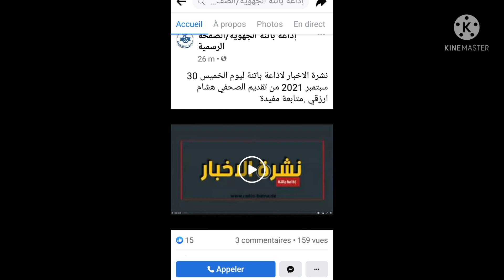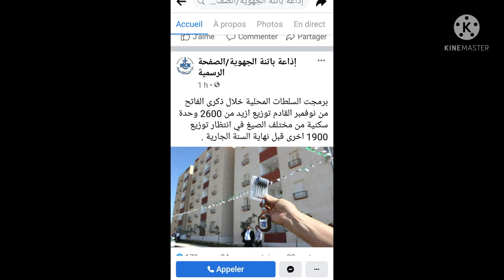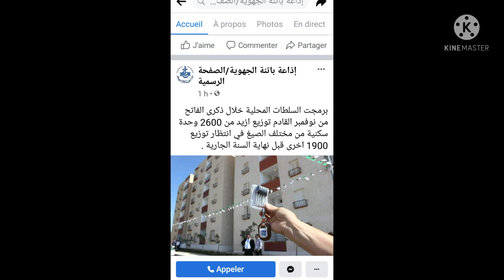خبر هام | توزيع سكن في الفاتح من هذا الشهر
توزيع سكن في الفاتح من هذا الشهر
توزيع سكنات في الفاتح من شهر نوفمبر
توزيع سكنات السوسيال بوهران 2021
قائمة السكن سوسيال وهران 2021
السكن بالتنقيط في وهران 2022
قائمة اسماء المستفيدين من السكن وهران 2021
السكن الاجتماعي بوهران 2021
السكن الاجتماعي بوهران 2022
ترحيل أصحاب السكن الهش بوهران 2021
ترحيل أصحاب السكن الفوضاوي وهران 2021
قائمة السكن سوسيال وهران 2022
السكن بالتنقيط في وهران سوسيال
السوسيال في وهران 2021
توزيع سكنات السوسيال بوهران 2022
منحة البطالة 2021
السكن في وهران 2021

رابط الصفحة الرسمية لي إذاعة باتنة الجهوية ;